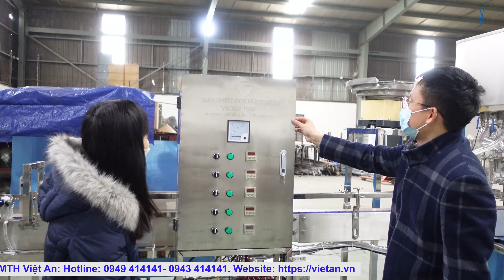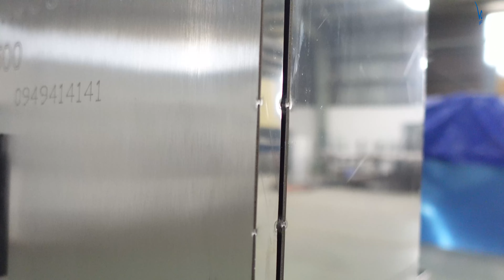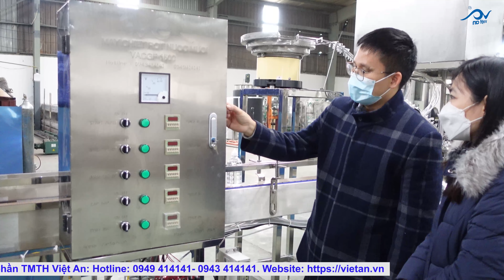Hé lộ Máy Chiết Rót độc nhất tại Việt Nam- Nên sở hữu| Việt An.TV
Hoạt động sản xuất hiện đại không thể thiếu những chiếc máy chiết rót. Cùng Việt An.TV khám phá về chiếc máy chiết rót độc nhất tại Việt Nam
Khám phá thiết bị sản xuất chế tạo máy chiết rót và sự thật bất ngờ- Việt An. TV

Nhiều người cũng quan tâm tới máy chiết rót đóng chai, máy chiết rót, máy chiết rót định lượng, máy chiết rót dung dịch đặc, máy chiết rót mỹ phẩm, máy chiết rót mini, máy chiết rót nước mắm, máy chiết rót tự chế, máy chiết rót chất lỏng, máy chiết rót thủ công, máy chiết rót rượu, dây chuyền chiết rót

❤️ Cảm ơn bạn đã theo dõi và ủng hộ Việt An. TV. Chúc bạn luôn Vui vẻ, hạnh phúc và Thành công!